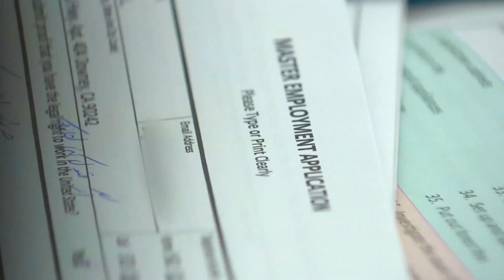On unemployment? You'll have to prove you're looking for a job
The Washington Employment Security Department is bringing back the active job search requirement as part of the unemployment benefits application process.